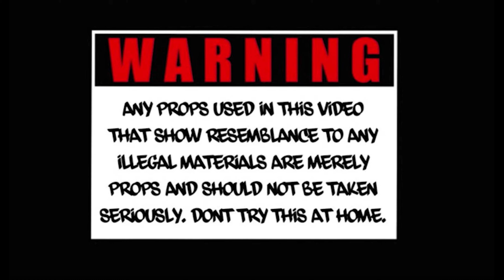GRINDHARD E - "VITALS" (OFFICIAL VIDEO) [PROD. ENRGY]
GrindHard E - "Vitals" (Official Video)
Prod. @ENRGYBEATS
Shot by @HeyyAyyOne

Track 6 of "Planet Enrgy" Available NOW!
14 Tracks Featuring YSR Gramz, RMC Mike, Ftos Twan & MIA Ghost
Executively Produced by Enrgy Beats
Stream Below 🌍🚀💫

GrindHard 4 Money Ent. 2023
GrindHard E aka Lil E

(Planet Energy)